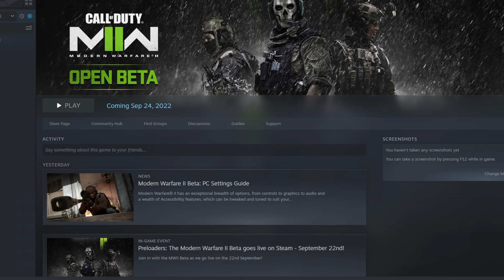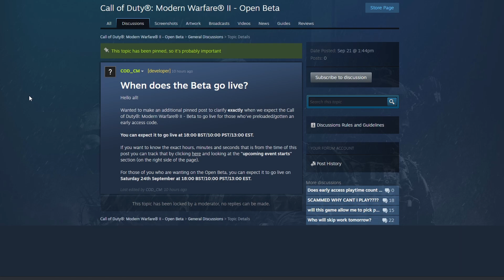Modern Warfare 2 - Why Your Game WON'T Launch! Xbox, Battle Net, & STEAM! MW2 Beta Week 2!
Channel Membership!

Creator Code - Acez-Gaming (Epic Games) (Rocket League, Fortnite, ETC)

Recording Device